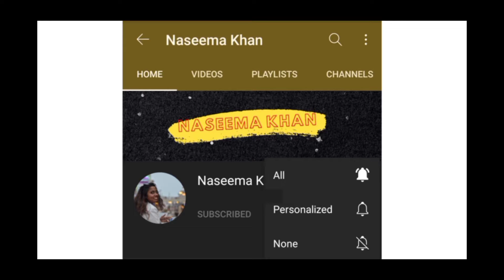Thank You - Peoples Voice - Season 5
“Gratitude is the sweetest thing in a seeker's life – in all human life. If there is gratitude in your heart, then there will be tremendous sweetness in your eyes.” Sri Chinmoy

Expressing my deepest gratitude to all the viewers, listeners, and speakers of Peoples Voice!❣️